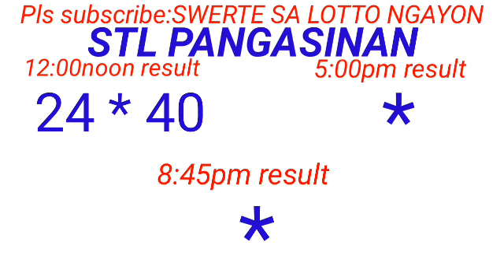STL - PANGASINAN May 5, 2024 1ST DRAW RESULT